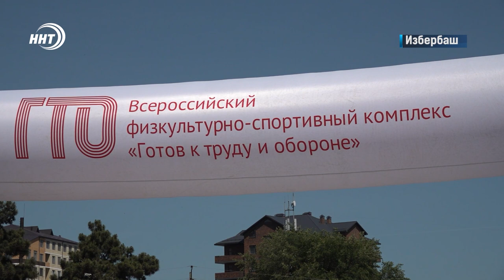Около 1000 школьников и студентов вышли на старт благотворительного забега в Избербаше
Акцию приурочили к Международному дню защиты детей. Маршрут пролегал от площади по центральным улицам города. Участники собрали более ста тысяч рублей для тяжелобольных детей – подопечных фонда «Инсан».